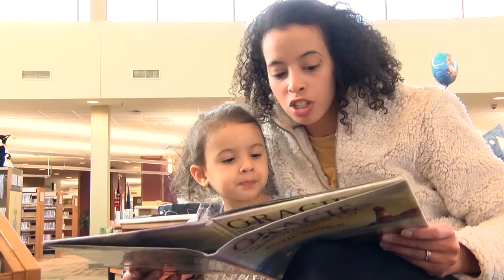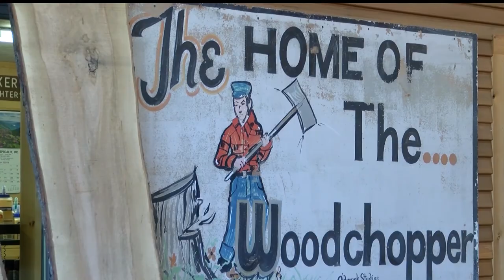CC Ben Knight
Adult Services Librarian, Ben Knight talks about all the free online services that Loutit District Library offers to library card holders.